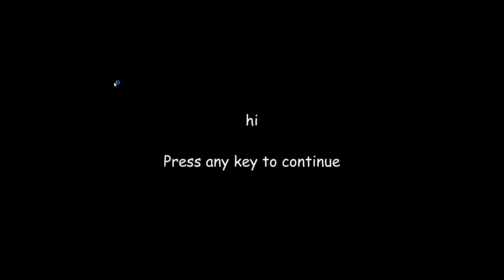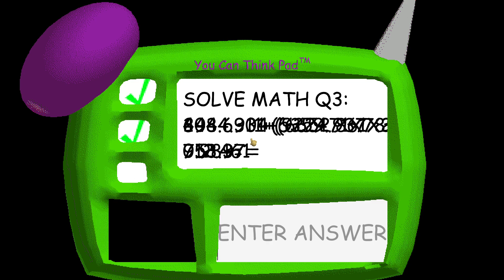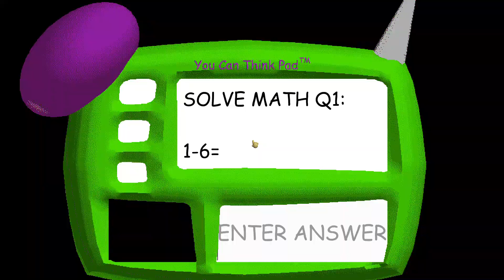Galdi's Funshed V2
Escape from the Galdman